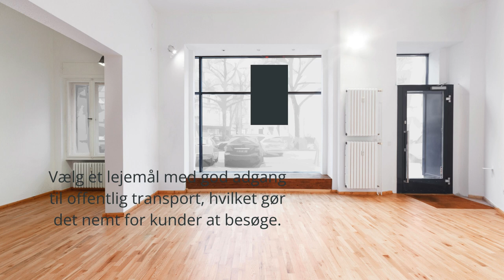Find de Bedste Butikslejemål i Store Heddinge: Din Guide til Succesfuld Detailhandel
Er du på udkig efter det perfekte butikslejemål i Store Heddinge? Denne guide fremhæver nøje udvalgte lejemål, der er værdifulde, populære og interessante for enhver detailhandler. Fra strategisk placerede butikker til unikke rum med masser af potentiale, Store Heddinge byder på en række fremragende muligheder for at placere din butik for succes. Lad os guide dig til at finde det ideelle butikslejemål, der matcher dine behov og ambitioner.